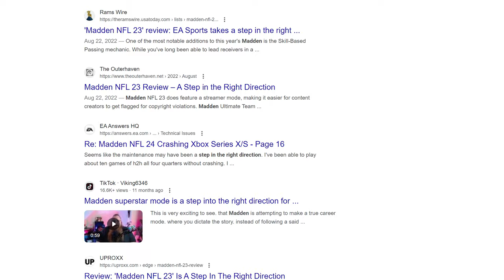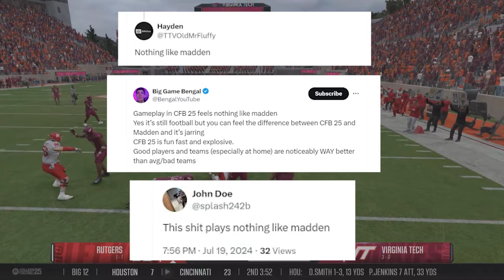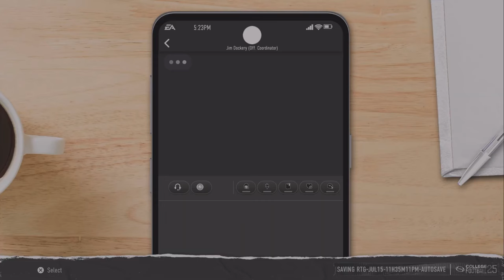College Football 25 is just Madden... But Better | GameDay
After a decade long hiatus, College Football returns! In this review we'll see if it's a shameless Madden reskin by EA, or something truly special.

1:23 Presentation
2:23 Gameplay
8:08 Road to Glory
10:58 Dynasty